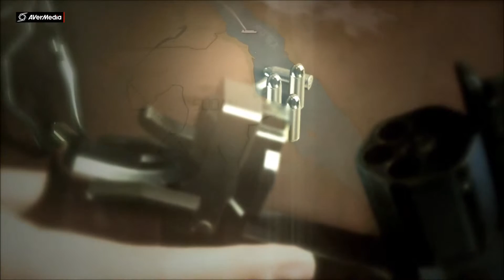METAL GEAR SOLID V: the phanton pain #5 sul campo di battaglia